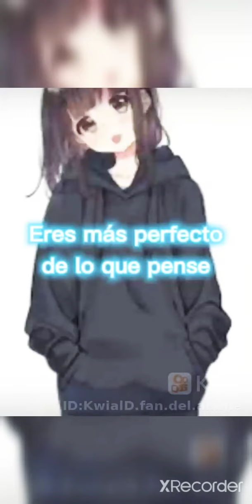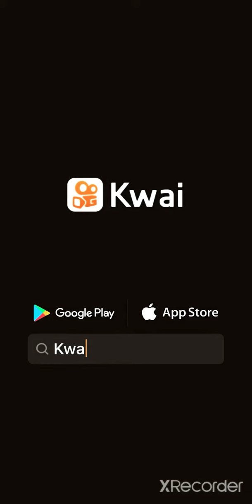para mi hermana Erika TQM Hermana perdón 🙏😞😞😞😞 💖yo te quiero mucho hermana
gracias a los Creadores originales espero que les guste y les quiero avisar que no puedo comentar en sus canales por qué yutube no me deja comentar nada por ahora bueno es todo los quiero Isailovers